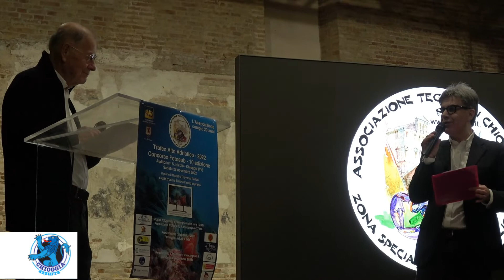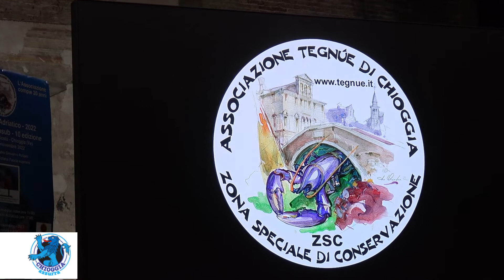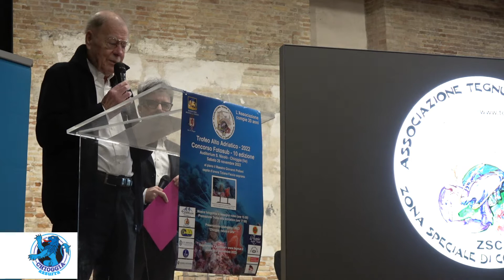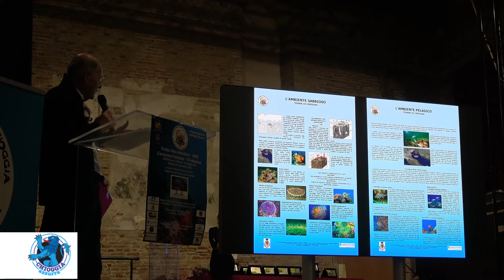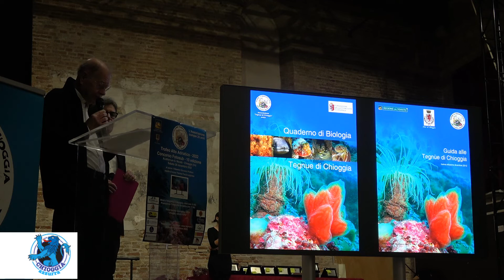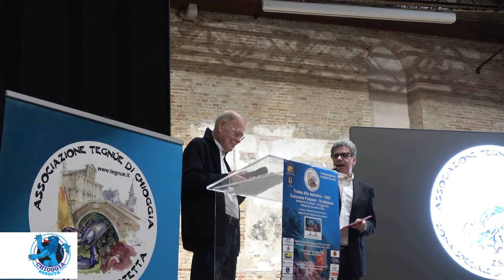LE TEGNUE - LE ATTIVITÀ DELL'ASSOCIAZIONE